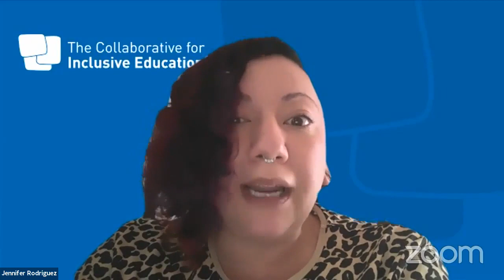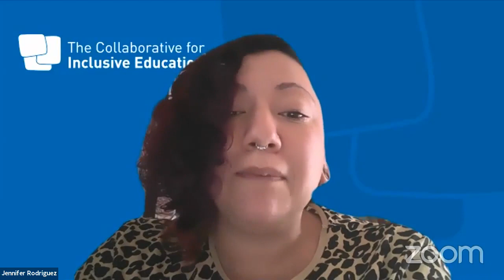NYCC REMOTE EDUCATION 10232020 Mon 26 Oct 2020 03 24 11 0000